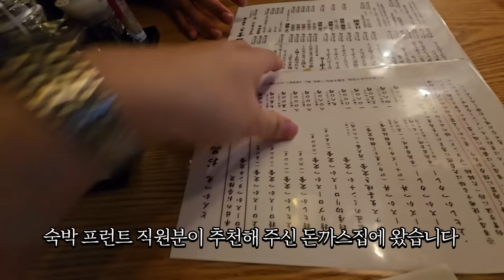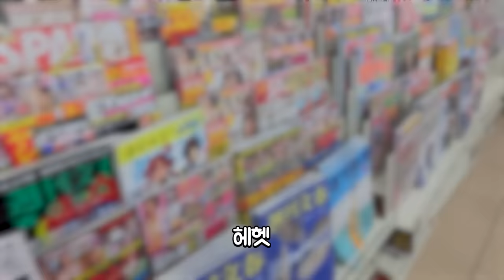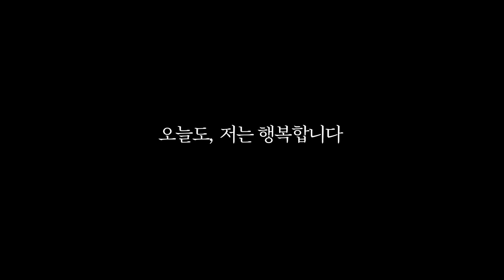남자가 빨리 죽는 이유